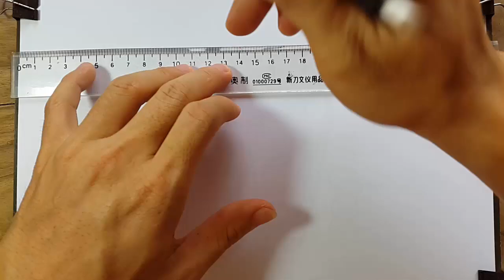Speed Drawing - Luffy and Ace (One Piece)